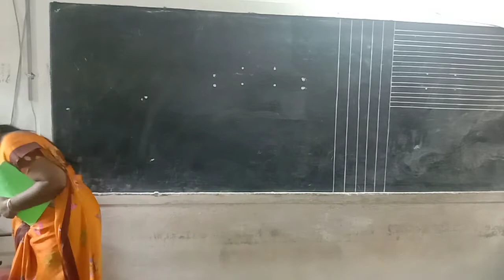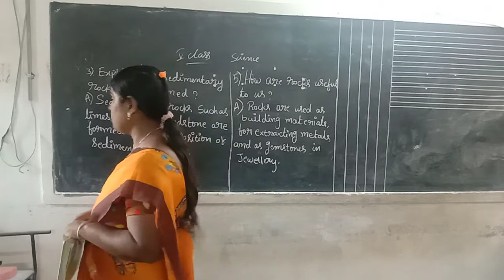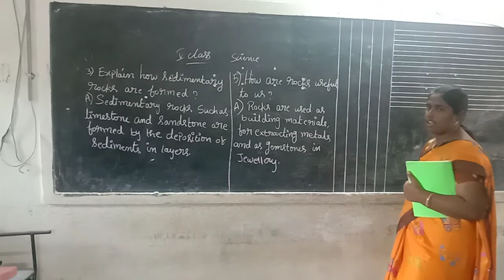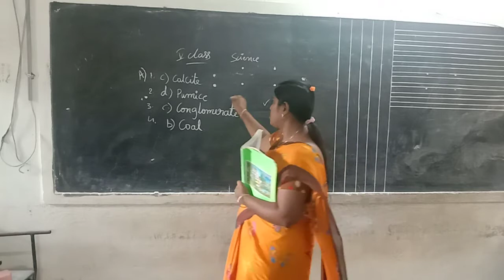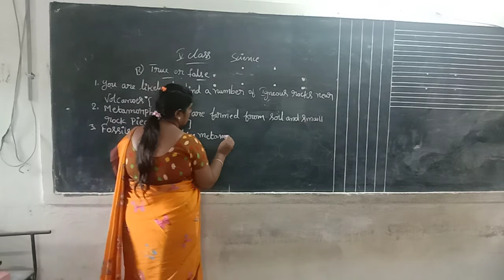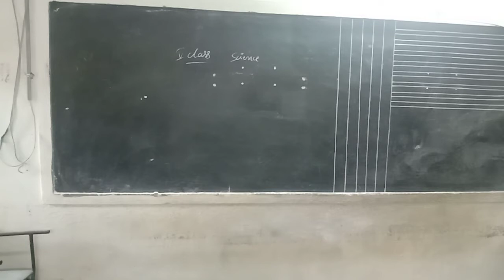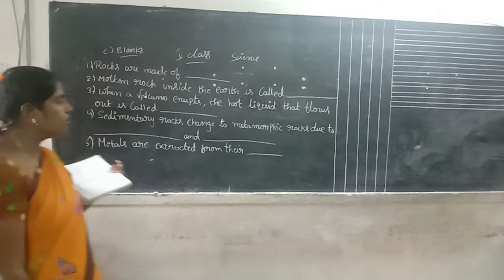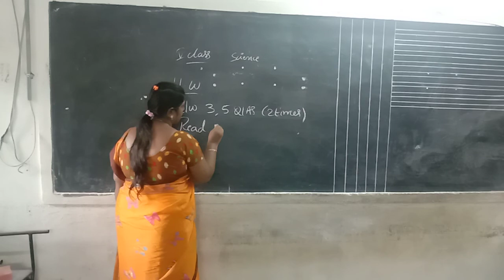Rainbow primary 5th class Science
L-2 (3, 5 questions and Text book grammar)